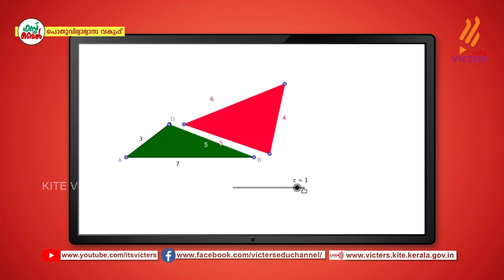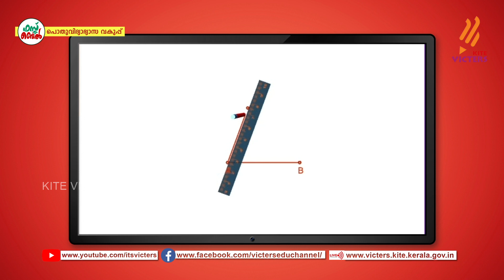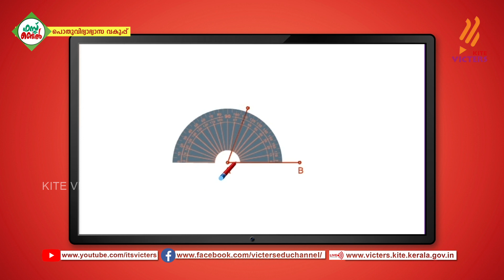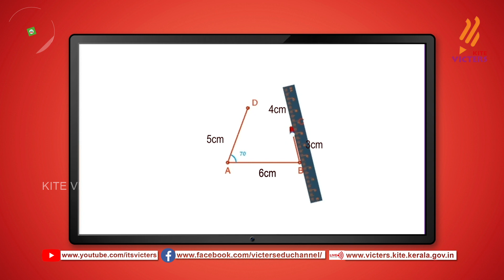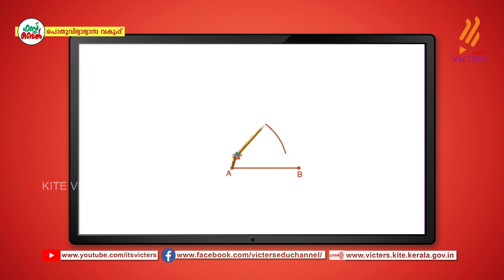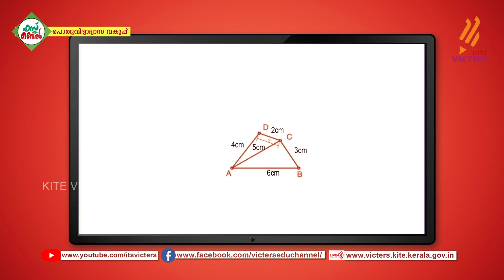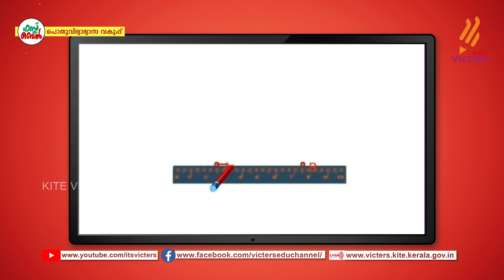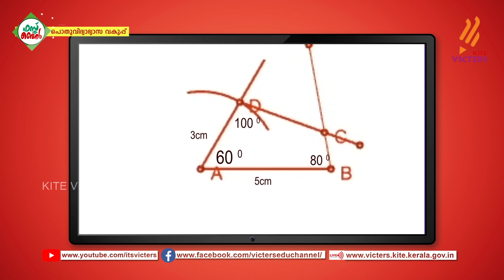KITE VICTERS STD 08 Mathematics Class 46 (First Bell-ഫസ്റ്റ് ബെല്‍)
സംസ്ഥാനത്തെ സ്‌കൂൾ കുട്ടികൾക്ക് സാങ്കേതിക സൗകര്യങ്ങൾ പ്രയോജനപ്പെടുത്തിക്കൊണ്ടു കൈറ്റ് വിക്ടേഴ്സ് ചാനല്‍ സംപ്രേഷണം ചെയ്ത STD 08 Mathematics Class 46 First Bell.more page’s face book Instagram you tube web @itsvicters